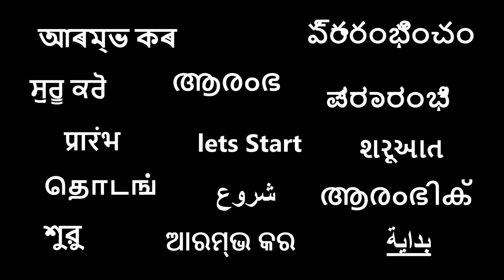🚲🚲🚲Cycle marathon to support the mentally Ill 👍